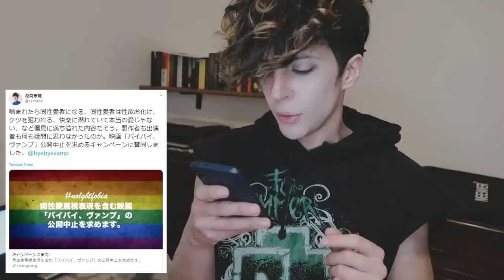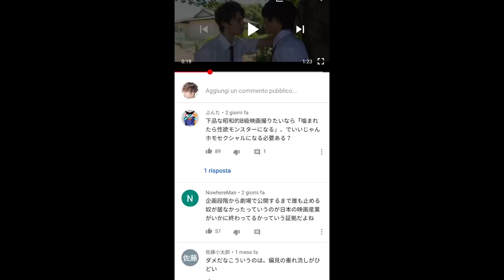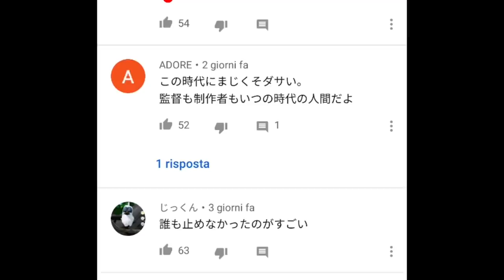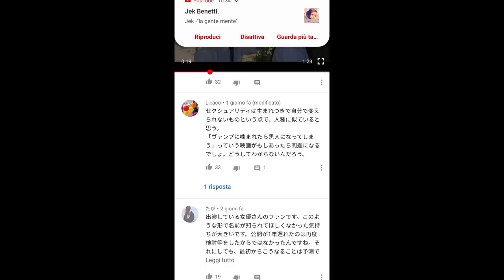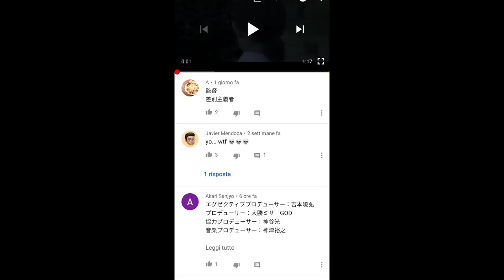DIVENTARE GAY?! Problema LGBT in Giappone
Essere gay in Giappone, perché la comunità LGBT non approva il film "BYE BYE VAMP"